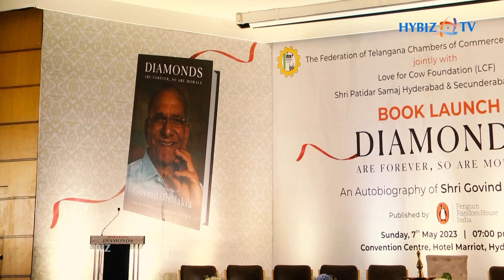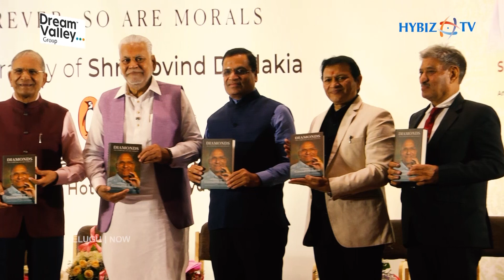Union Minister Parshottam Rupala launched Diamonds Are Forever, So Are Morals | Govind Dholakia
Union Minister Parshottam Rupala launched Diamonds Are Forever, So Are Morals | Govind Dholakia | Hybiztv